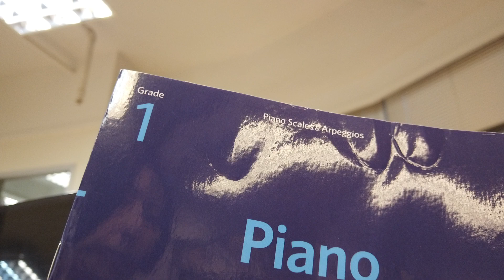ABRSM Grade 1 Scales (from 2021) – C Major (1 Octave)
ABRSM Grade 1 Scales (from 2021) – C Major (1 Octave) Hands Together
1級音階：C大調（一個八度）合手

Right Hand Finger Pattern: 3 - 5
Left Hand Finger Pattern: 5 -3

Major scale pattern: WWH – WWWH
 W = Whole Step (Tone, Whole Tone) 全音; H = Half Step (Semitone) 半音

Major scale solfa names: dol - re – mi – fa – so – la - ti - dol'

ABRSM Grade 1 Piano Scales & Arpeggios
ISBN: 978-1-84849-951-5